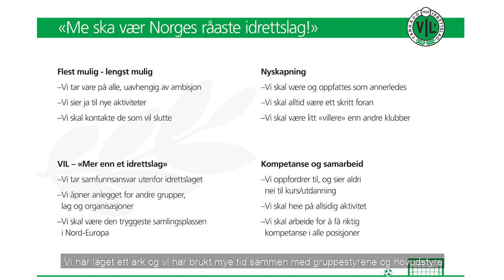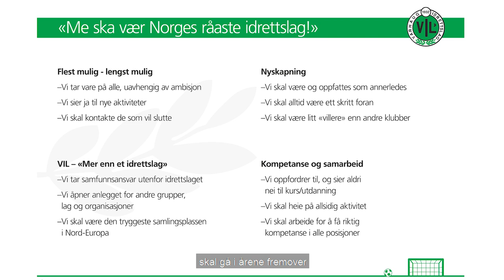Julehilsen Varhaug IL 2019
Varhaug IL - Norges råaste idrettslag!